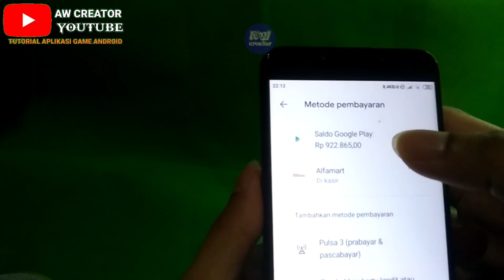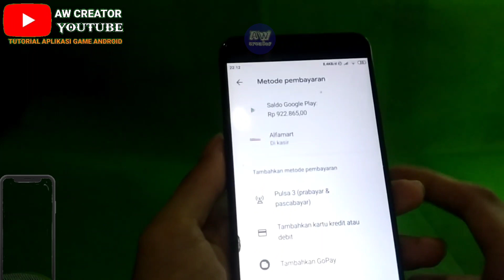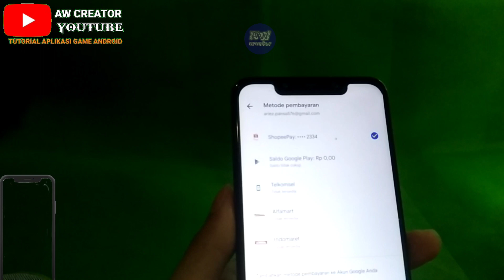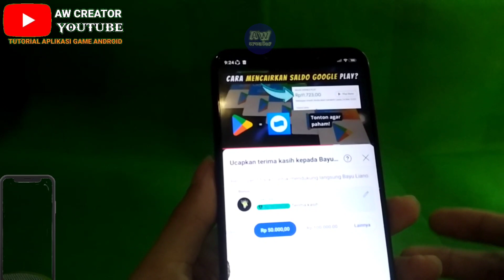Cara Ubah Saldo Google Play Menjadi Saldo Dana | Mencairkan Saldo Google Play Ke Dana Ovo Gopay Dll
cara mencairkan saldo google play ke dana ovo gopay dll

harga 40%
silahkan chat admin terlebih dahulu
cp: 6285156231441